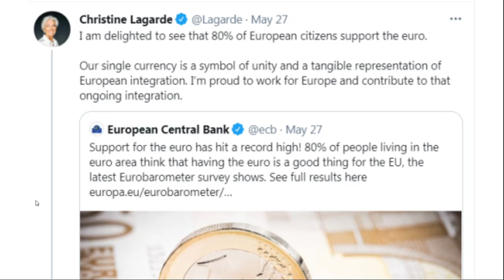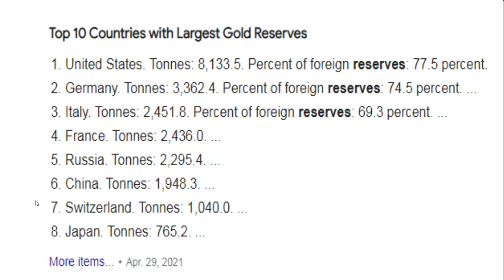the EURO is the next reserve currency